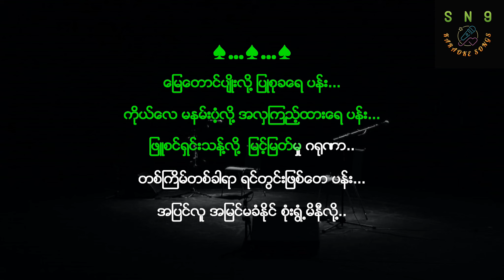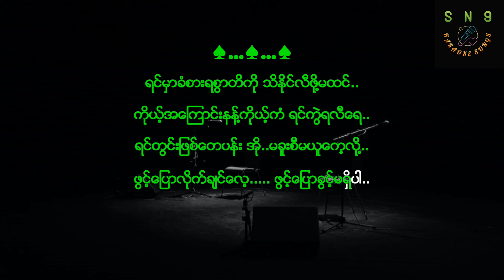ရင်တွင်းဖြစ် - ခိုင်ဇော်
တစ်ယောက်စီတိုင်းကို ကျေးဇူးတင်ပါရေ.